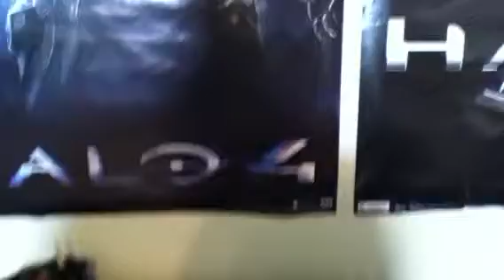My Studio tour and secret project at the end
Hey guys thought I would show you my studio